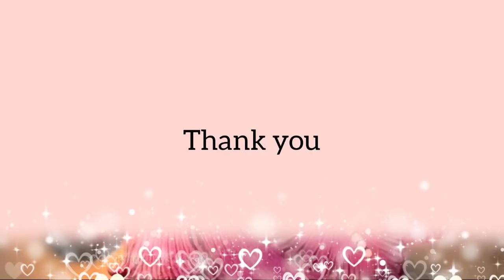Latest Rangoli Designs For Diwali l Cute Peacock Rangoli Designs l Rangoli Tricks l दिवाली रंगोली